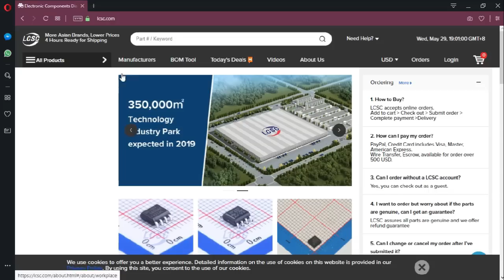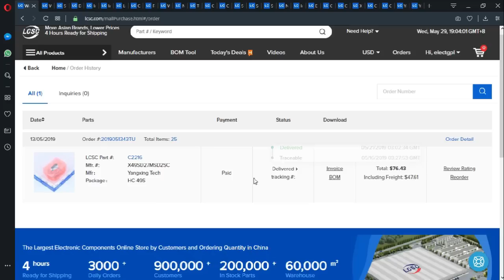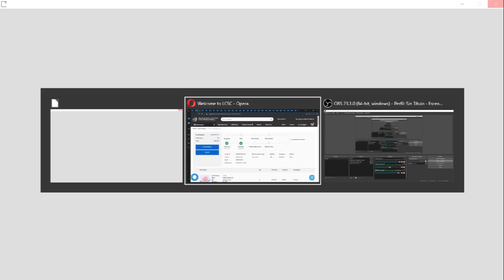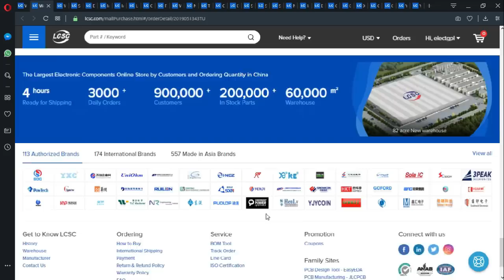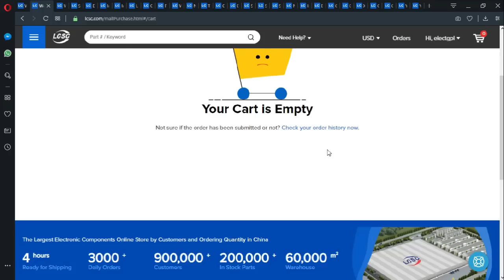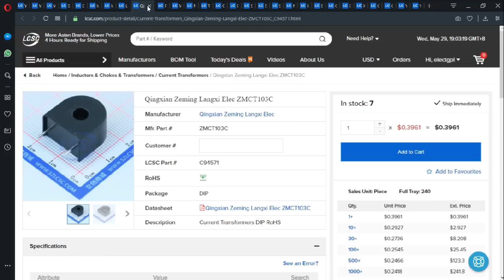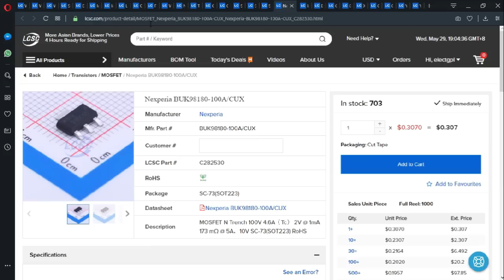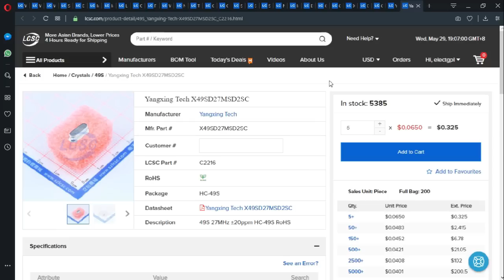Comprar componentes en LCSC + Spoiler de próximos proyectos!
Muchas Gracias!